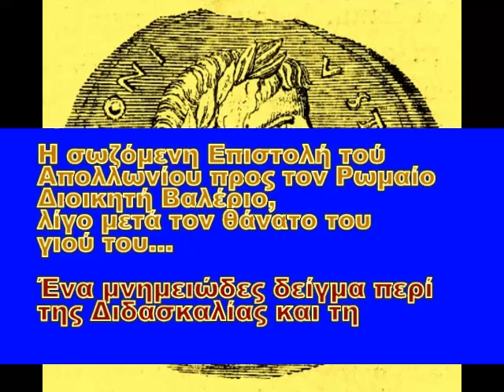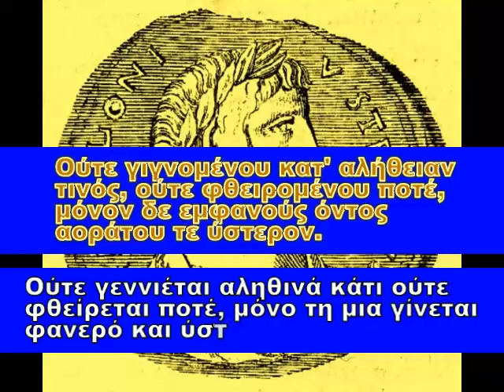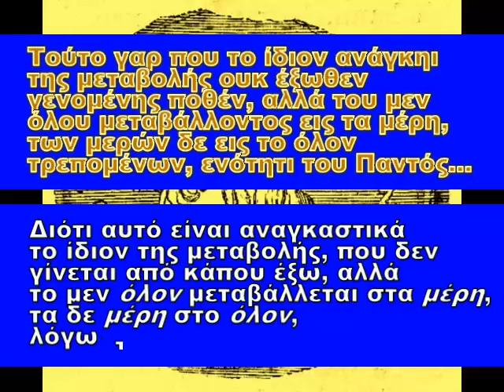ΑΠΟΛΛΩΝΙΟΣ Ο ΤΥΑΝΕΥΣ -ΠΕΡΙ ΖΩΗΣ ΚΑΙ ΘΑΝΑΤΟΥ * APOLLONIUS OF TYANA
ΑΠΟΛΛΩΝΙΟΣ Ο ΤΥΑΝΕΥΣ
(ΕΤΟΣ 0 - 100)
APOLLONIUS OF TYANA

ΠΕΡΙ ΖΩΗΣ ΚΑΙ ΘΑΝΑΤΟΥ:
ΓΕΝΕΣΙΣ ΚΑΙ ΟΥΣΙΑ.

ΒΙΝΤΕΟ-ΔΗΜΙΟΥΡΓΙΑ:
ΗΛΙΟΔΡΟΜΙΟΝ

Επιμέλεια και απόδοση αρχαίου κειμένου:
Γιώργος Λαθύρης
Μουσική: Ματθαίος Αρώνης